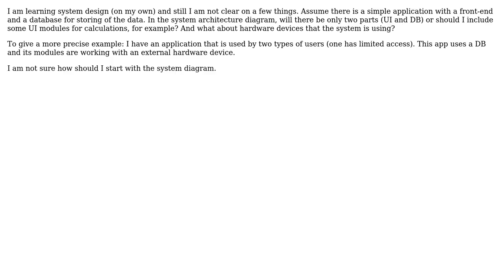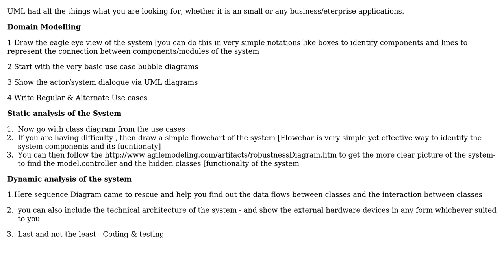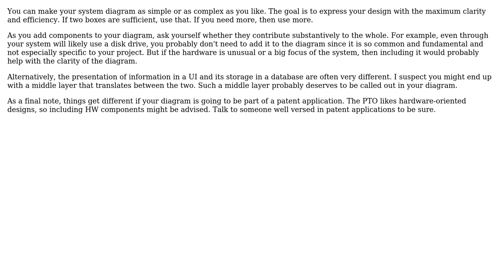Software Engineering: Creating system diagrams for a small app (2 Solutions!!)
Software Engineering: Creating system diagrams for a small app

With thanks & praise to God, and with thanks to the many people who have made this project possible! | Content (except music & images) licensed under CC BY-SA | Music | Images & others | With thanks to user user144171 user Randall Cook user Narender Parmar user gnat and the Stack Exchange Network Trademarks are property of their respective owners. You are responsible for your own actions.